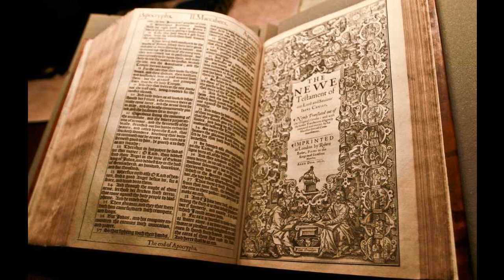Job 7 - KJV Audio Bible - King James Version 1611 - Dramatized